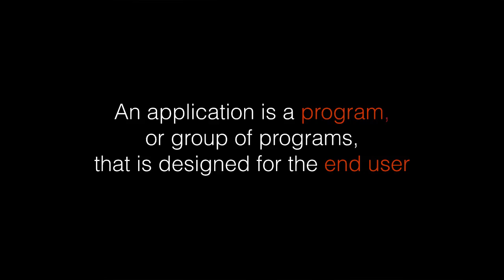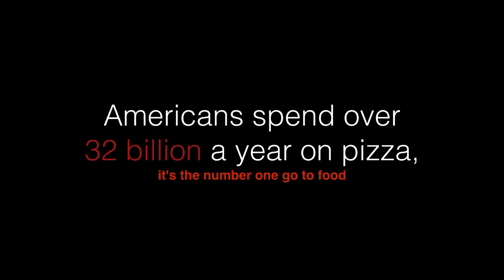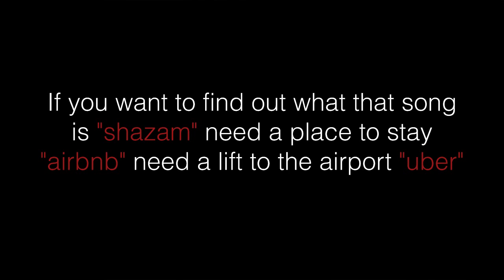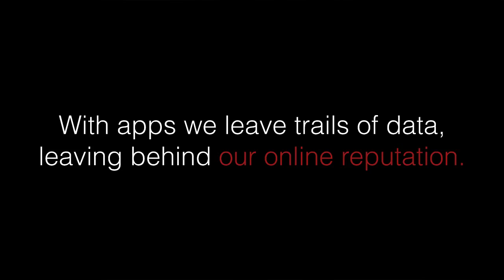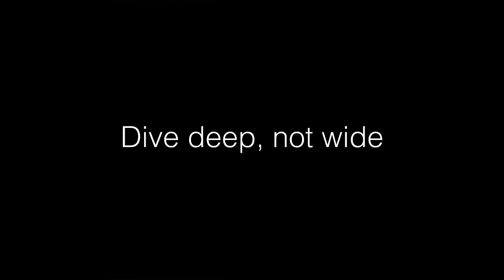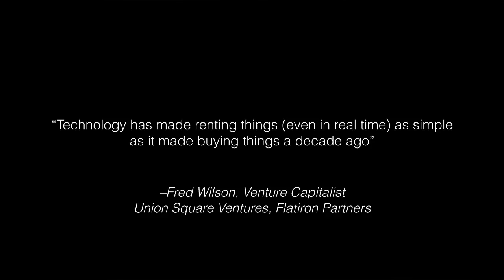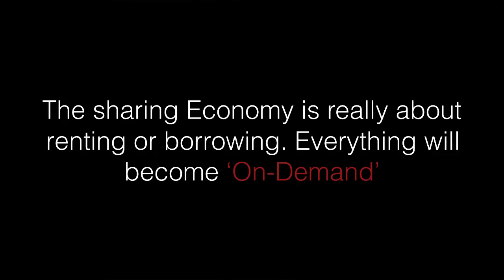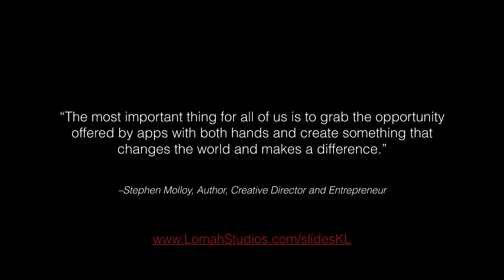Explaining how apps are changing the world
Briefly explaining some queries about apps in the office.